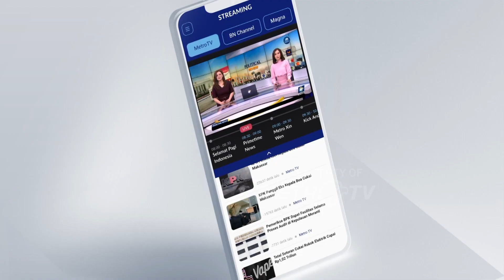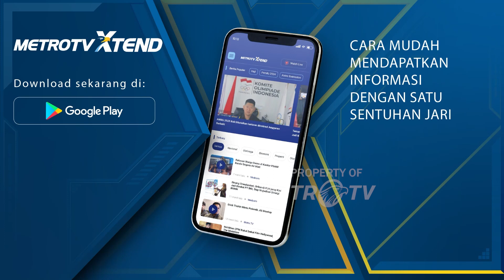Evakuasi Laka Truk di Bintaro Berlangsung Lebih dari 4 Jam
MetroTV, Truk yang menabarak tiang listrik aliran atas di wilayah Bintaro Jakarta Selatan berhasil
dipindahkan Selasa (25/7/2023).

Proses pemindahan berlangsung lebih dari empat jam. Laka truk ini mengakibatkan jadwal KRL rute Tanah Abang-Rangkas Bitung terganggu.